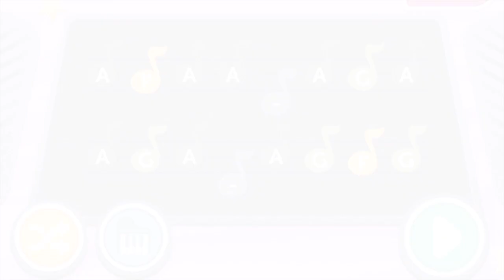Barbie Dress Up Barbie Game For Kids Barbie Makeover Kids App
Watch Barbie play Barbie Dress Up Games Free Online Dress Up Games for Kids.